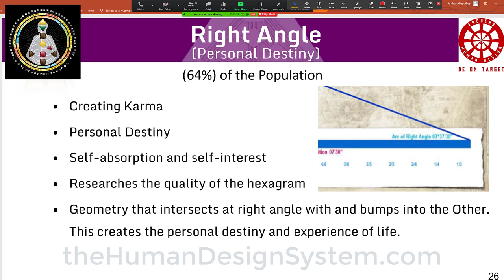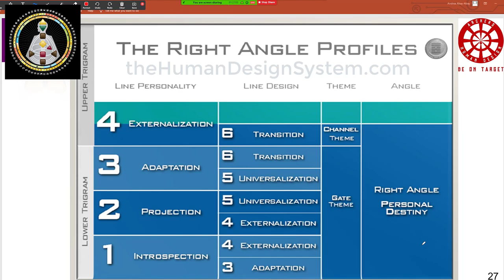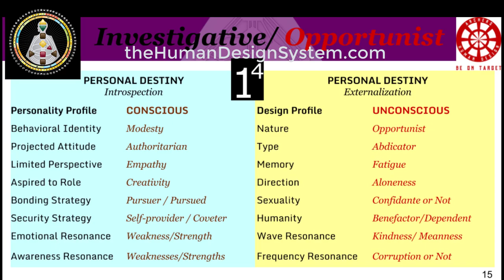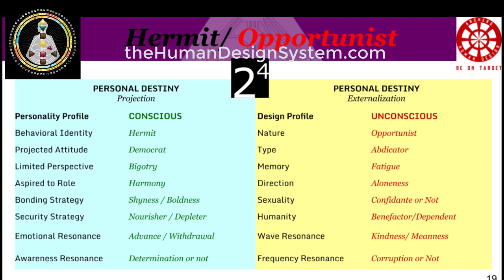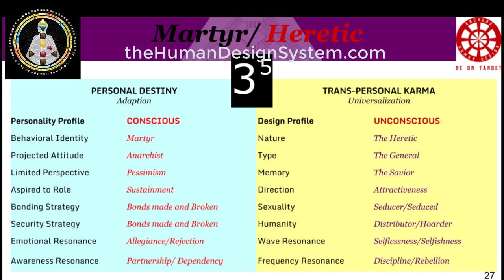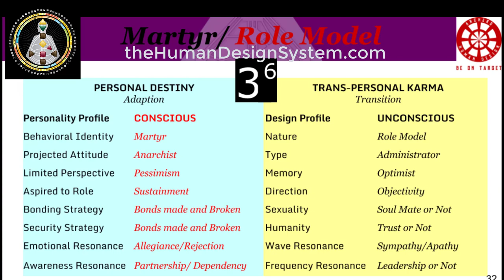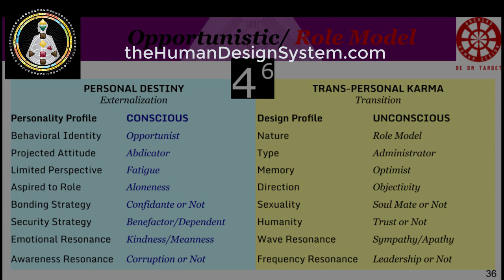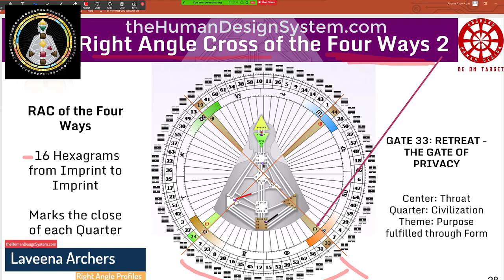Discover Your Personal Destiny - the Human Design System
This video gives a short overview of each of the Right Angle "Personal Destiny" Profiles in Human Design, both from a general line thematic and the combination of each of the 7 Personal Destiny Costumes we wear in life.

The Right Angle Profile - Personal Destiny
Research, Innocence, and Truth
1/3, 1/4, 2/4, 2/5, 3/5, 3/6, 4/6

Seven of the twelve Profiles come into the world on a Right Angle with a Personal Destiny to fulfill. Your geometry limits the importance of your interaction with others.
The Right Angles are the research and development department of the Hexagrams; an essential aspect of the whole of humanity. This is where the beauty of what life can be is lived out in all its possibilities.
If you are a right angle, you’re gifted with the ability to explore new areas of life without prejudice; you’re here to discover and live out your uniquely personal destiny. Fresh and new, you were born an innocent, open vessel built to be fully absorbed in your process. Right angles often have to deal with difficult situations when it comes to their family life. Your life provides the experimental material the totality needs to experience for all of us to learn and grow.
Your personal destiny fulfilled can transform the whole nature of being. You are here to awaken to and live out your truth; the truth of your uniqueness, the truth of these times you are living. Living as yourself, you experience the beautiful potential of what it is to be you—the actuality of your life substantiating the essence of your truth.